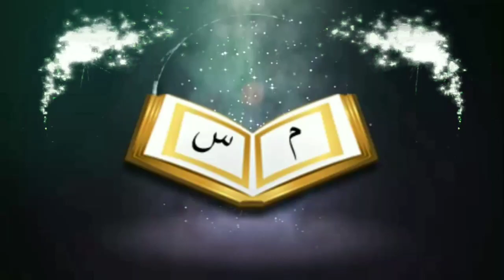দামরা গরু কুরবানী করা যাবে কিᴴᴰ┇by Shaikh Mahbubur Rahman Ashraf Ali Madani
দামরা গরু কুরবানী করা যাবে কিᴴᴰ┇

Can Damara cows be sacrificed?

👋 yeamul islam 👋